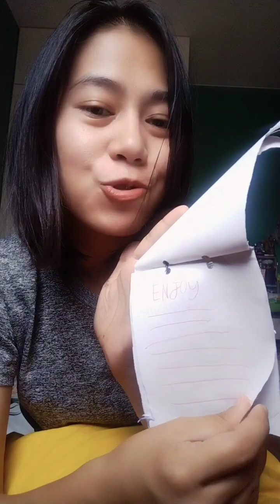Stationary booklet na gawa ng 7 years old na bata - Veronica as a thankful kid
Veronica, my niece, is known to be bubbly, expressive, and appreciative in our big family.
I filmed this so that after 10 years, she would be reminded how pure and innocent a young child she was. I am praying that she will remain like that as she grows up.